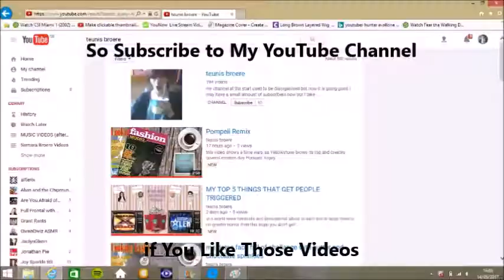My Scrapbook YouTube Trailer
This is a trailer I made and it's the shortest one yet so you won't be looking at your watch and going "when is this video going to end?". Plus I made the scrapbook look for my trailer on Stupeflix, Tweeked the music on The Wub Machine and put the finishing thing together using Movie Maker and it took me a while to make so enjoy and don't be too mean in the comments if you don't like it.